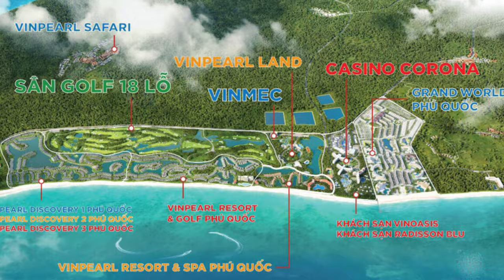Phân tích thông tin tiềm năng đất đại Phú Quốc giá tăng lên bất thường Phước Sửu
THỰC TRẠNG THỊ TRƯỜNG BẤT ĐỘNG SẢN PHÚ QUỐC NĂM 2020
Phú Quốc đã trải qua một năm 2020 có nhiều biến động tác động tới nền kinh tế. Trong lĩnh vực bất động sản, đảo Ngọc cũng đã chịu nhiều tác động có cả tiêu cực và tích cực.

Trong 2020, Việt Nam xuất hiện 2 đợt dịch Covid-19 vào hồi tháng 2 và tháng 7 vừa qua. Đối mặt với dịch bệnh, giãn cách xã hội đã làm ảnh hưởng trực tiếp tới thị trường đầu tư vào bất động sản tại Phú Quốc. Cụ thể, lượng giao dịch từ bất động sản giảm, thị trường trở nên trầm lắng
Tuy nhiên, dấu hiệu tích cực là Việt Nam luôn có tinh thần cao trong việc kiểm soát dịch bệnh.
Chính quyền địa phương các cấp và nhân dân đoàn kết phối hợp thực hiện các biện pháp phòng tránh dịch. Dịch bệnh được kiểm soát, Phú Quốc nói riêng và Việt Nam nói chung bước vào giai đoạn phục hồi kinh tế – xã hội.
Hiện tại Phú Quốc vẫn tiếp tục đón du khách, tăng cường các chiến dịch thu hút khách nội địa và khách quốc tế đang sinh sống tại Việt Nam, cải thiện tình hình du lịch nghỉ dưỡng. Cộng thêm đó, những dự án nghỉ dưỡng tại Phú Quốc vẫn tiếp tục triển khai thi công và hoàn thiện. Các chủ đầu tư vẫn mở bán và giới thiệu sản phẩm tới các nhà đầu tư.

Một số dự án bất động sản ở Phú Quốc cũng nhận được sự quan tâm và chú ý của nhà đầu tư như: dự án đại đô thị thông minh Meyhomes Capital Phú Quốc tại An Thới; dự án Grand World Phú Quốc tại bãi Dài phía Bắc đảo; dự án Movenpick Resort Waverly Phú Quốc tại bãi ông Lang.
Mới đây, thông tin Phú Quốc chính thức lên thành phố đã tạo nên tín hiệu tích cực cho thị trường. Dự báo, từ nay đến hết năm, cho đến năm 2021, đảo ngọc sẽ đón nhận những dấu hiệu phục hồi tích cực của thị trường đầu tư bất động sản.

Thị trường bất động sản Phú Quốc dần phục hồi sau những cú sốc. Với tiềm năng sẵn có, du lịch nghỉ dưỡng Phú Quốc đang hồi phục nhanh chóng, trở thành điểm đến yêu thích số 1 của du khách trong nước.

Không chỉ vậy, Phú Quốc sẽ trở thành “Thành phố biển đảo” đầu tiên của Việt Nam và cũng là 1 trong 3 đặc khu kinh tế lớn nhất nước. Mới đây, Phú Quốc cũng lọt TOP 19 điểm đến hàng đầu Châu Á và TOP 5 điểm đến mùa thu của Châu Á – Thái Bình Dương,…. Cơ sở hạ tầng ngày càng hoàn thiện là điểm cộng lớn cho sự phát triển kinh tế – xã hội – du lịch của đảo Ngọc trong thời gian tới.

Cùng với Hạ Long, Phú Quốc là một trong 2 địa phương dẫn đầu cả nước về lượng giao dịch và số dự án mở bán mới trong năm 2020. Loại hình sản phẩm đa dạng: condotel, shophouse, mini hotel, biệt thự liền kề,… mức giá cạnh tranh, chính sách tốt ưu đãi dài hạn cũng là điểm mấu chốt hút vốn đầu tư
Tình hình đất Phú Quốc 2021
Nhạc được cung cấp bởi Vlog Nhạc Không Bản Quyền.
✔ Xem thêm nhiều dự án đầu tư nổi bật tại đây :
Trân trọng!